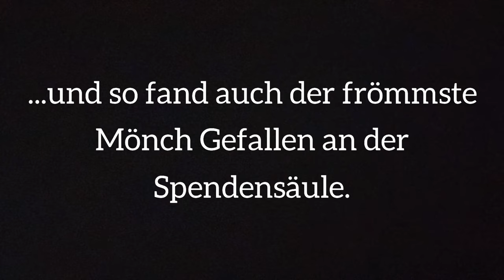Bewerbungsvideo Spendensäule | Kloster Volkenroda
Cantus Planus - Paul Mottram
Cadillac Money -Cody Page

Kamera, Schnitt, Thumbnail: Michelle Schwenke

Alle handelnden Personen leben in einem Haushalt und setzen sich keiner Gefahr hinsichtlich Covid-19 aus.